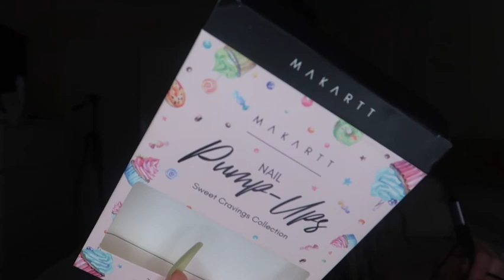VLOG | Day In My Life | My Blue Yeti Microphone for ASMR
Today I have a simple Day in my life Vlog for you all. Also I got a Blue Yeti Microphone for my ASMR videos that will be coming up soon.